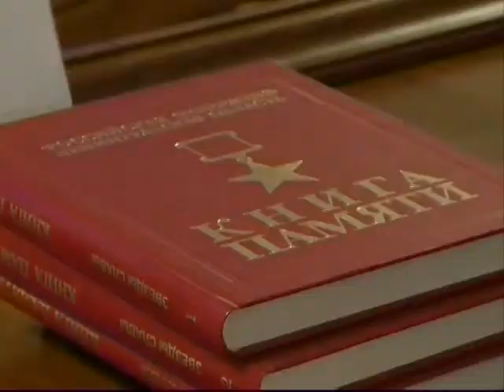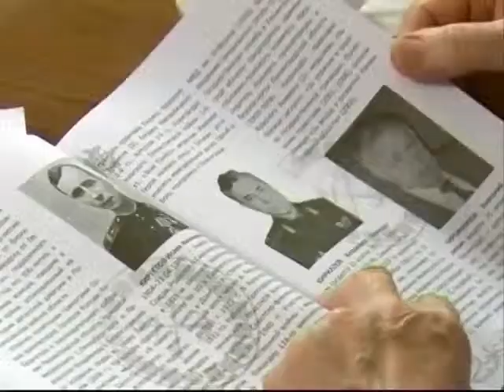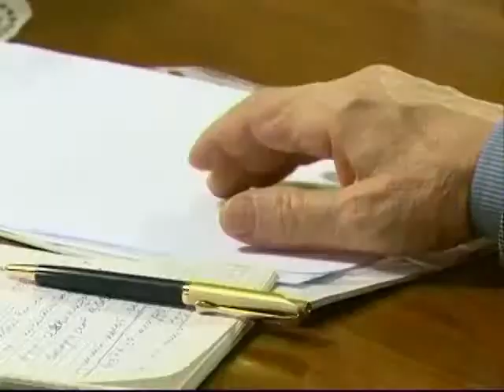Встреча с почетными гражданами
&nbsp;Глава региона Александр Дрозденко встретился с почетными гражданами Ленинградской области. О чем говорили собравшиеся &ndash; знает Алексей Загороднюк.